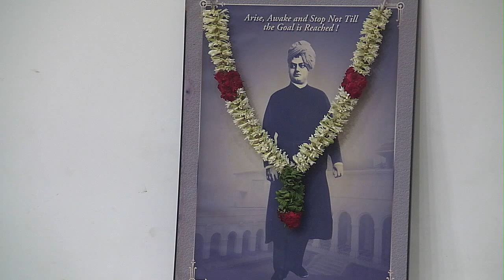Prof. Tamban Nair, Professor, Department of Mathematics, IIT Madras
Prof. Tamban Nair, Professor from the Department of Mathematics, IIT Madras, addresses the gathering at Special Lecture organized by Vivekananda Study Circle (VSC), IIT Madras; Investigating Happiness — Insights from Vedanta and Positive Psychology